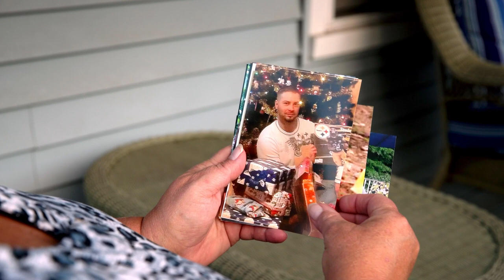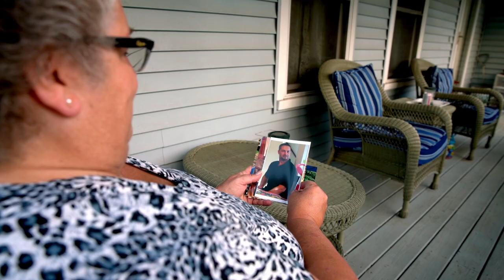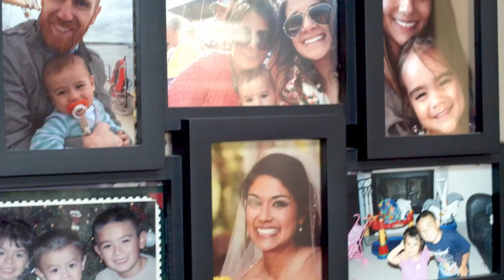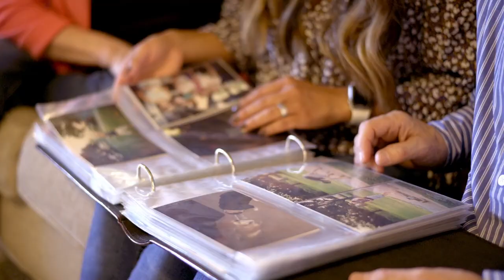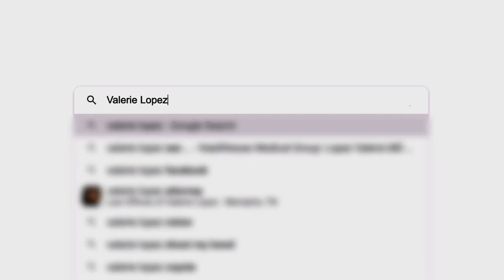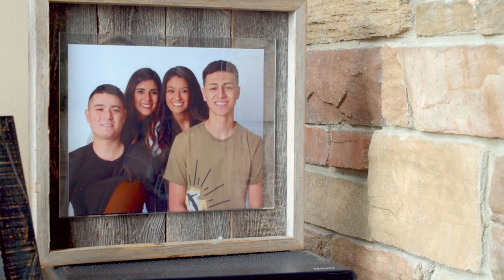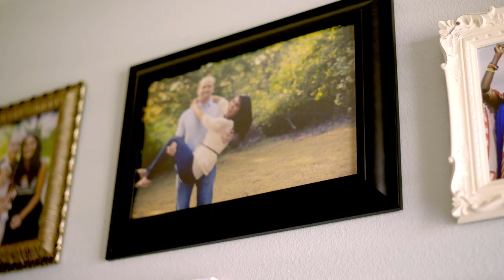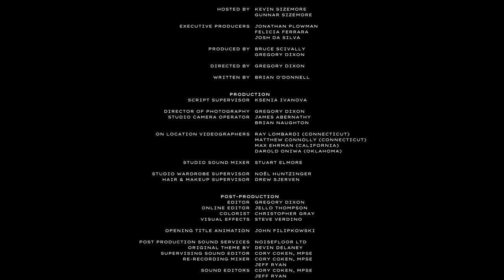The Miracle Show | Episode 2 | The Strongest Bond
When a life-changing event alters a person's life forever, it is extraordinary how often those kinds of circumstances can lead to people joining together to help those who faced such difficulties overcome those experiences, and flourish.

Host: Kevin Sizemore & Gunner Sizemore
Director: Gregory Dixon
Writer: Brian O'Donnell

For more episodes, download the FamilyTime Free Streaming TV App on your smart TV or phone!